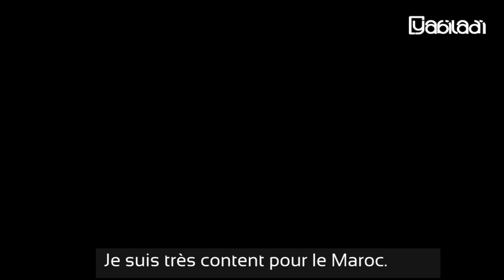Frank Lebœuf présente ses excuses après des propos polémiques sur le Maroc